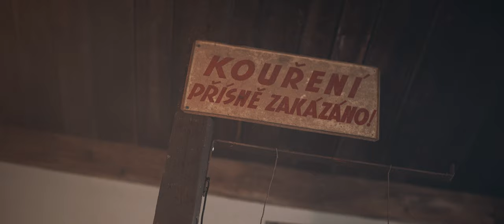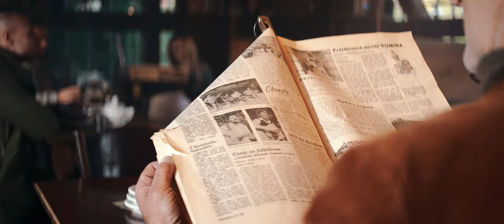Kaleidoskok - Nádražka feat. Tomáš Hanák (OFIKO KLIP)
NARODILA SE NOVÁ KAPELA 👀 ||| První vlaštovka z připravované desky má jako jedna z mála našich písní poklidnou podzimně - zimní atmosféru, tak to s ní odstartujeme ... ;)
Přidej se i na:
Modravej dým se u stropu vznáší,
pak přistane v záclonách.
A hejno much kolem lustru krouží,
čistej vzduch si nezaslouží.

Z kuchyně vůně se line, je mi líto pane Micheline.
Pro Tebe gastrobizár a pouhá náhražka, zlatá nádražka.

Než přijede vlak, tak bude tu klid.
Ležák na stojáka budu pít.
Pomalu zrají syrečky v dóze pod pípou
a na kolejích brzdy zaskřípou.

Pro Tebe gastrobizár a pouhá náhražka.
Já ale budu klidně za šaška a dodám
zlatá nádražka, zlatá nádražka.

Za dveřmi kouří olej ve friťáku,
vrchní nese smetí a štos popelníků.

R:

Outro:
Nebyla dokonalá. Byla trochu malá. A měla svoje mouchy. V zimě padaly rampouchy.
Ať byla jaká byla, i když se Ti to nezdá, do vzpomínek se nalepila, jak Michelinská hvězda.🌟
Kredity:
Hudba, text: Jitka Hübnerová, Dušan Hübner
Scénář: Dušan Hübner, Jitka Hübnerová, Martin Šesták
Režie: Martin Šesták
Kamera, střih: Chaply rzblz
Hráli: Tomáš Hanák, Jakub Kabeš, Jitka Hübnerová, Dušan Hübner, Filip Motl
Poděkování: celému týmu Zastávky Nižbor
Aranže: Aleš Zenkl, Jitka Hübnerová, Dušan Hübner
Mix a mastering: Eric Stevenson, studio Andel Sound